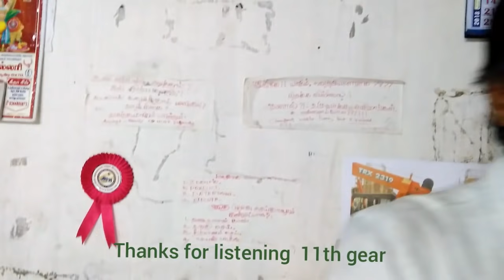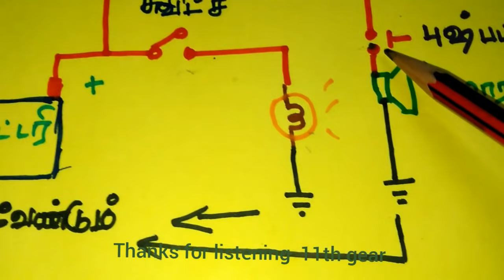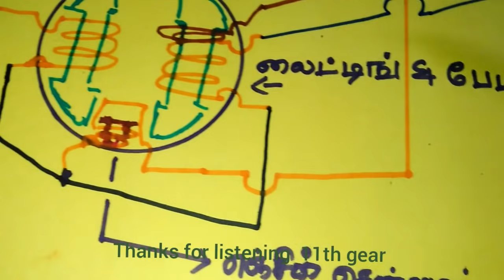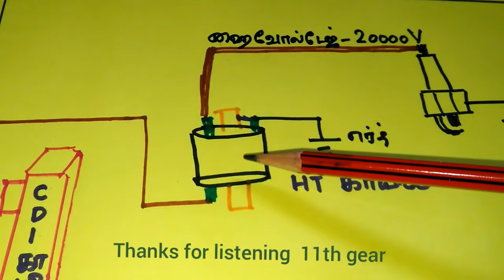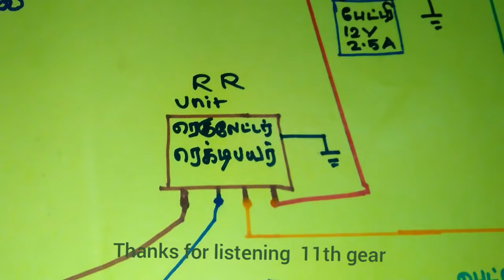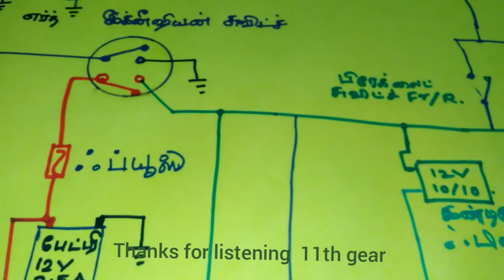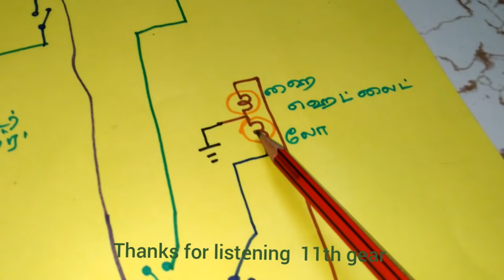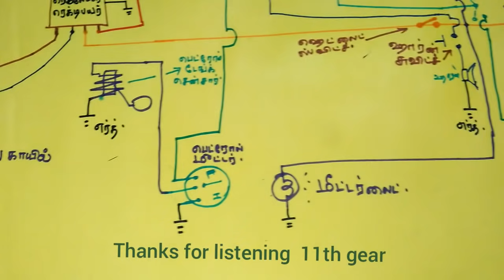Two wheeler வயரிங் பற்றி பேசலாமா ?